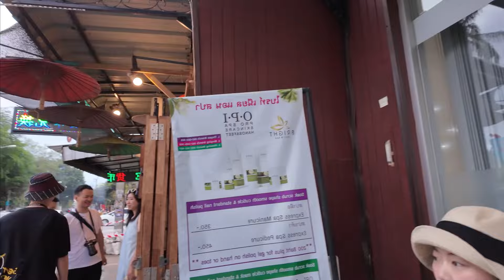| I MET A JUICE SELLER IN THAILANDألتقيت ببائعة عصير في تايلاند 🇹🇭